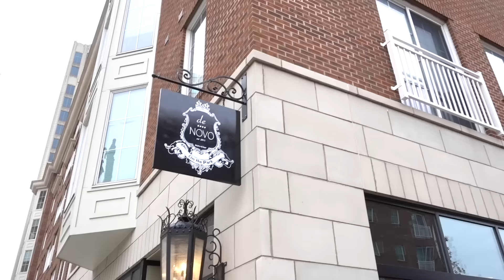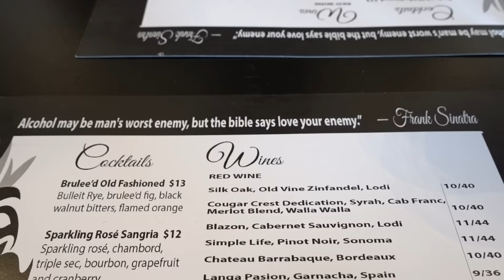IT'S MY DEODORANT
Want to win a copy of Vlog Like a Boss? Here's what you gotta do to enter:
➜ in the first hour of the video!!

BOOK WINNERS!
Follow these instructions to redeem your copy of Vlog Like a Boss when it becomes available!
➜ Click "Send Message"
*** if you do not message from the YouTube account you commented with, you are not qualified to receive your book!

COMING JANUARY 31, 2017!

SNAPCHAT ➜ schmittastic

SEND WINE GLASSES & COFFEE MUGS
Amy Schmittauer
Vlog Boss Studios LLC
175 S Third St.

Savvy Sexy Social, ep. 686